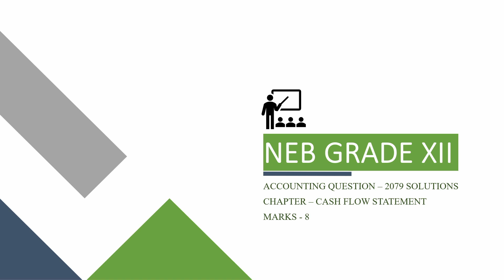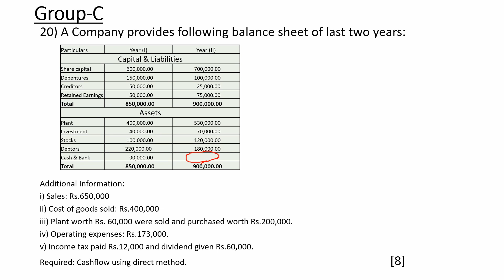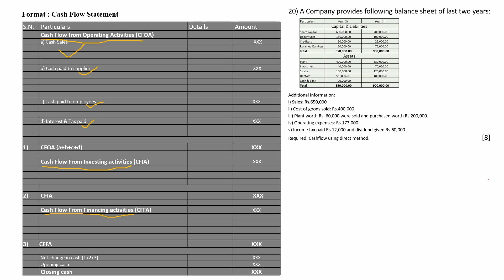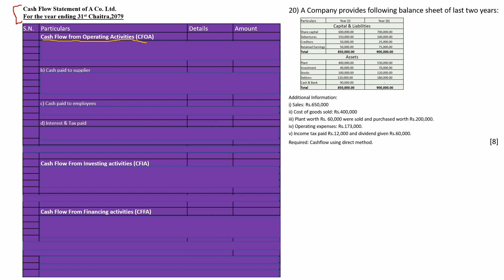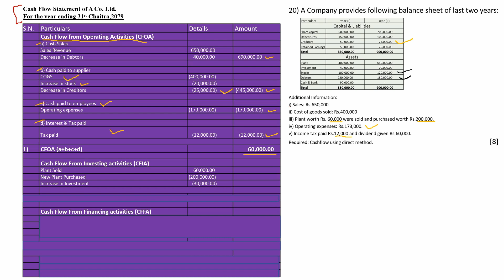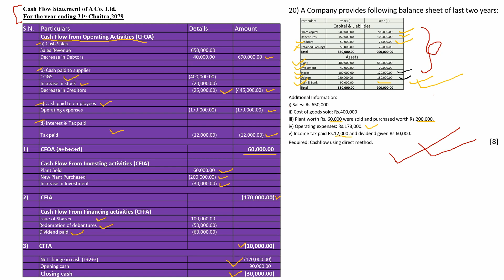Cash Flow Statement Solution in Nepali | neb account class 12 - 2080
NEB Class 12 Account| Cash Flow Statement in Nepali |for NEB Class 12 Board Exam - 2080| Part:3

We make videos about Neb class 11 and 12 of Accountancy in Nepali.

This video is about cash flow statement of Neb class 12 accounting. Cash flow statement is being frequently asked in Neb Class 12 board exam and cover 8 marks in long question section. Cash flow statement replicates cash inflow and cash outflow in the organization.